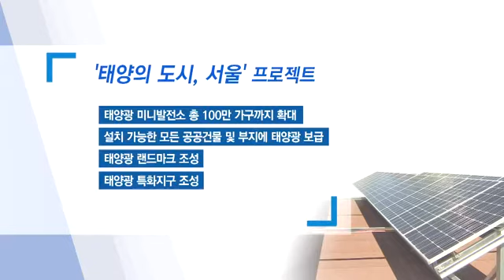서울시-천주교 서울대교구 태양광 에너지 협약